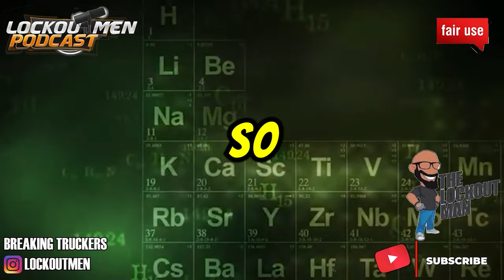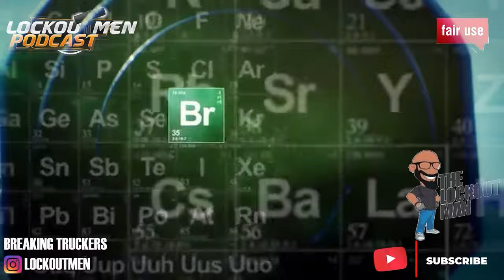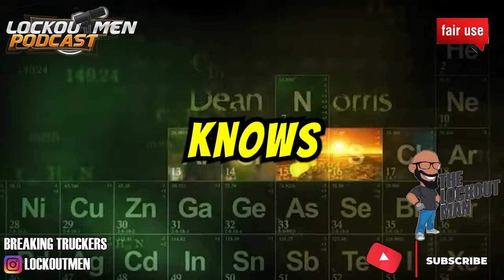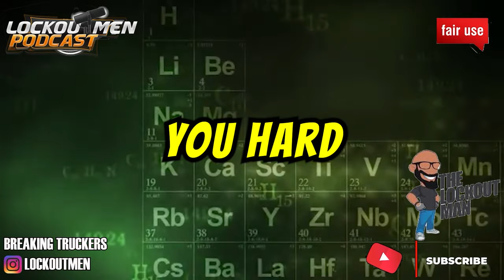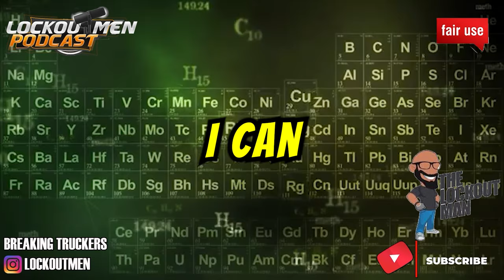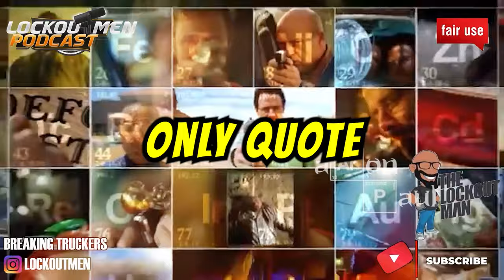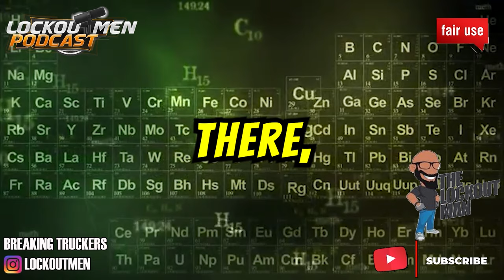PRIME INC Drivers Watching VIDEOS While Drivng 🤔🫥🤯? | The Lockoutmen Podcast 🎙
In Today’s Episode: PRIME INC Drivers Watching VIDEOS While Drivng 🤔🫥🤯?
A person shall not drive a motor vehicle if a television receiver, a video monitor, or a television or video screen, or any other similar means of visually displaying a television broadcast or video signal that produces entertainment or business applications, is operating and is located in the motor vehicle at a point forward of the back of the driver's seat, or is operating and the monitor, screen, or display is visible to the driver while driving the motor vehicle.  In other words "DON"T WATCH MOVIES WHILE YOU DRIVE."

🕐Time Stamps🕐
🎬 Credit: @MuthaTrucker